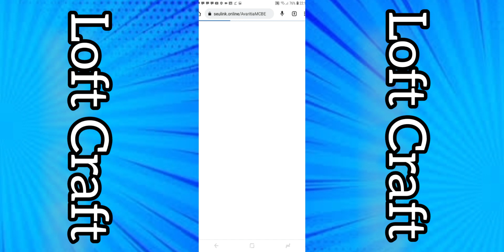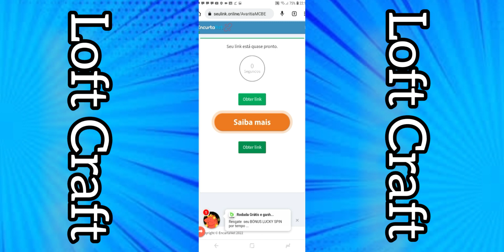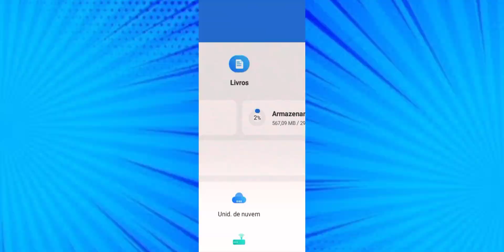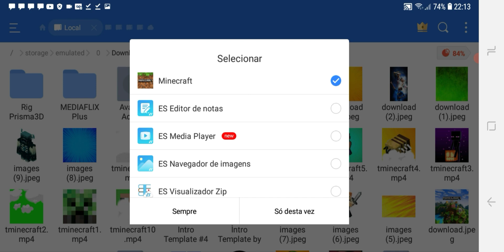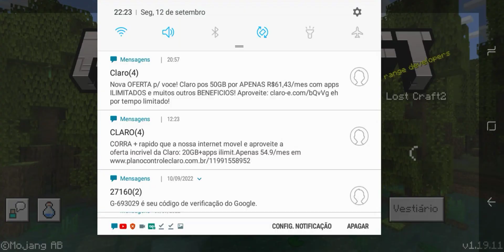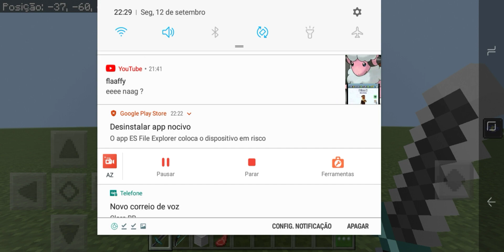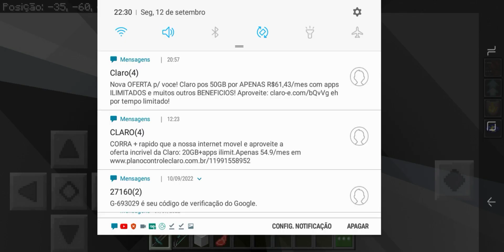(PASSO A PASSO) Como esta abaixando o addon do AVARITIA Pelo Celular Minecraft Pe